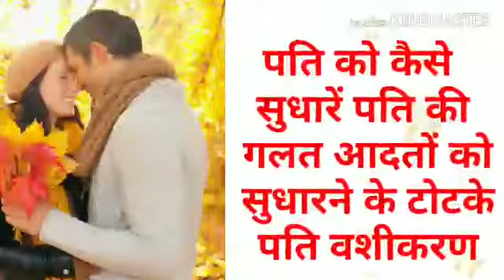How To Control Your Husband | Pati Ko Kaise Vash Mein Karen | Lal Kitab Ke Totke | +91-7014824875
Kya aap paresan hai or aap pati ko sudharne ke vashikaran totke upay search kar rahe hai to aap es video me jaan sakte hai pati vashikaran ke lal kitab ke totke jiski madad se aap apne pati ko apna gulam bana sakti hai. Es video me aapko pati vashikaran ka mantra in hindi me puri jankari di gyi hai aap es video se pati ko khush rakhne ke totke/pati ko kaise sudhare/pati ko gulam kaise banaye jaan sakti hai jiske liye video ko ant tak dekhe.

Important terms
How To Control Your Husband,Pati Ko Kaise Vash Mein Karen,Lal Kitab Ke Totke, vashikaran mantra, gande kapde se vashikaran, pati vashikaran mantra, pati ko vashikaran ke upay in hindi, pati vashikaran ke upay, kapde se saktisali vashikaran, kapde se vashikaran hindi, period ke kapde se vashikaran, pati ke kapde se vashikaran, vashikaran totke,  vashikaran mantra in hindi, पति को वश में कैसे करें,